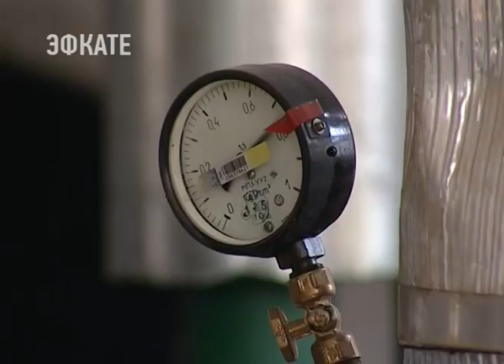Контролировать подготовку к отопительному сезону в Сочи будут бывшие работники сферы ЖКХ.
Задача общественных помощников главы города — обследовать многоквартирные дома, в которых завершилась подготовка к отопительному cезону. Сегодня состоялось очередное заседание Межведомственной комиссии по подготовке жилищно-коммунального комплекса к осенне-зимнему периоду.

Опыт и знания бывших работников сферы коммунального хозяйства, а ныне активных пенсионеров, пойдёт только на пользу, уверен мэр. Созданный актив проведёт повторную инвентаризацию жилого фонда, что позволит найти и устранить недостатки ещё на подготовительном этапе.